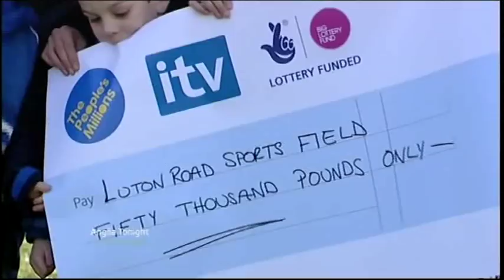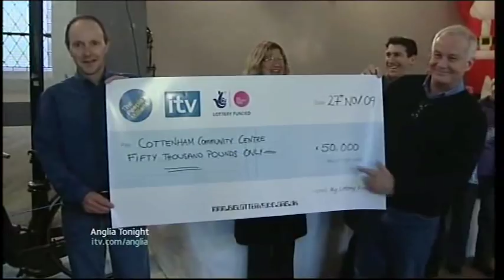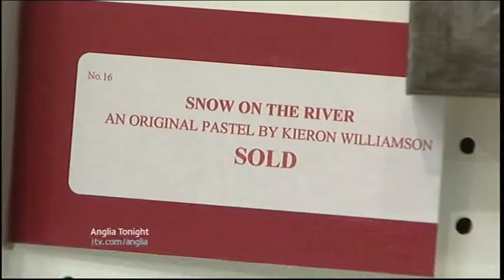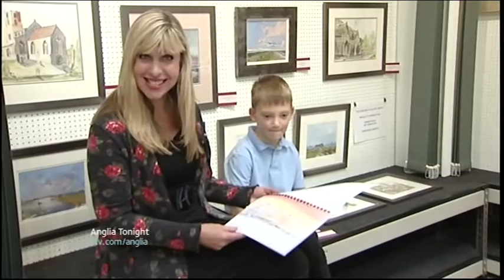Anglia News The People's Millions & Christmas Leighton Buzzard + 7 old sales paintings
The People's Millions £50.00

Bedfordshire Sports filed.

Cottenham Community Collage.

Leighton Buzzard Christmas Shopping.

Seven year old boy sales paintings Keiron Williamson.